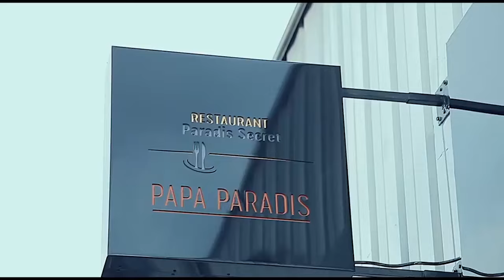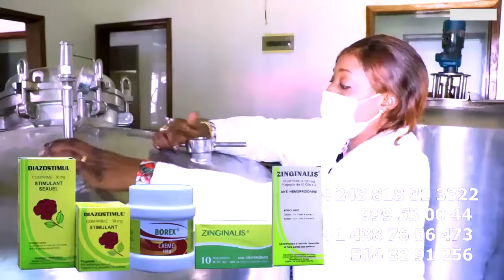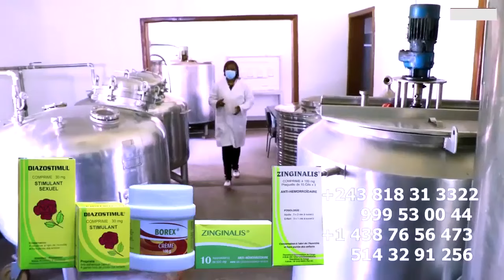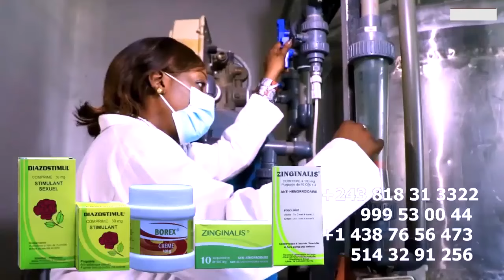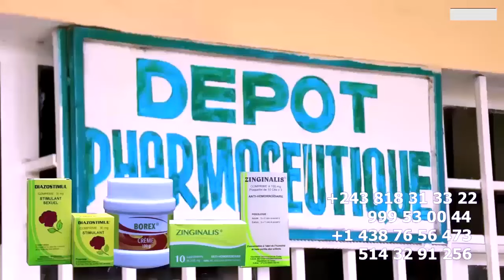REACTION CAUSTAUD De LITEYA TUNASI FILS DE MARCELLO DEMENTI Ba JEUX DE MENACE DENIS LESSIE Et NGEFA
REACTION CAUSTAUD De LITEYA TUNASI FILS DE MARCELLO DEMENTI MENACE De DENIS LESSIE Et MALEDICTION DE NGEFA MECHANCETE MAKIONISTE